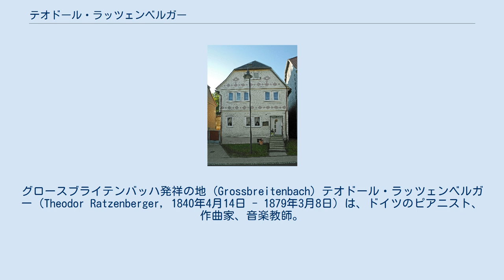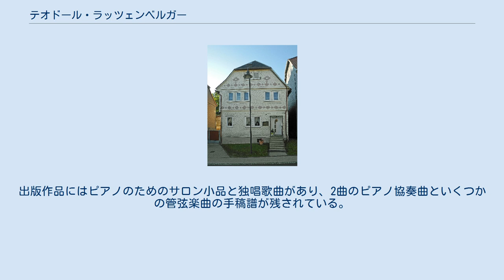テオドール・ラッツェンベルガー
グロースブライテンバッハ発祥の地 (Grossbreitenbach) テオドール・ラッツェンベルガー（Theodor Ratzenberger, 1840年4月14日 - 1879年3月8日）は、ドイツのピアニスト、作曲家、音楽教師。
 シュヴァルツブルク＝ゾンダースハウゼン侯国のグロスブライテンバッハに生まれ、フランツ・リストにピアノを、ペーター・コルネリウスに作曲を師事した。
ジュネーヴ、ベルン、チューリヒなどのスイス各地での演奏会で成功を収め、1859年にゾンダースハウゼンでシュヴァルツブルク＝ゾンダースハウゼン侯国の宮廷ピアニストとなった。
同地でフーゴー・リーマンにピアノを教えている。
1863年にはスイス、ベルギー、パリと拠点を移し、1864年からローザンヌで、1868年からデュッセルドルフで教師となった。
出版作品にはピアノのためのサロン小品と独唱歌曲があり、2曲のピアノ協奏曲といくつかの管弦楽曲の手稿譜が残されている。
 楽譜出版目録 Hofmeister Musikalisch-literarischer Monatsbericht に以下の作品が掲載されている。
これらには活動時期が重なる同名のオルガニスト、作曲家 (Theodor Ratzenberger senior, 1816年 フリードリヒスドルフまたはフリーダースドルフ - 1902年 ヴヴェイ) の作品が混在している可能性がある。